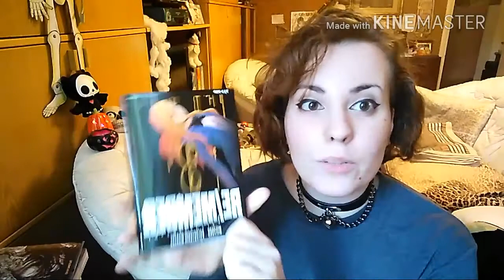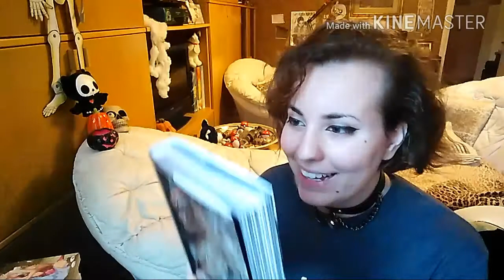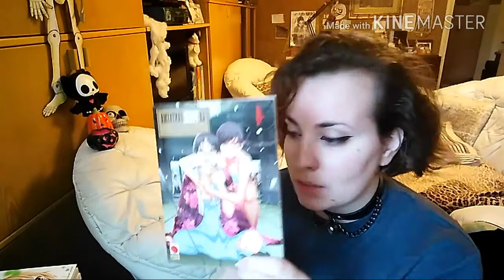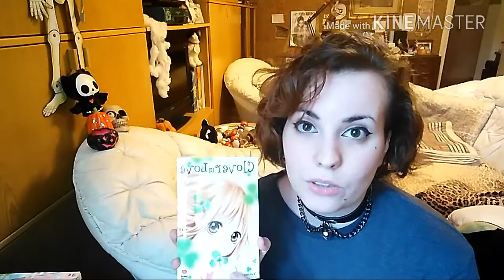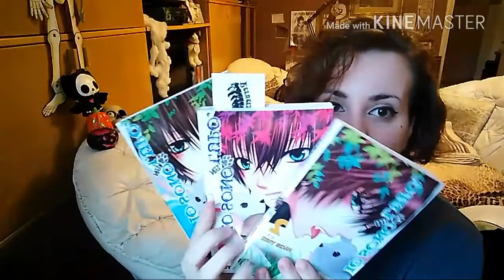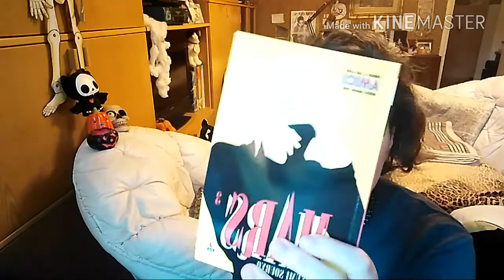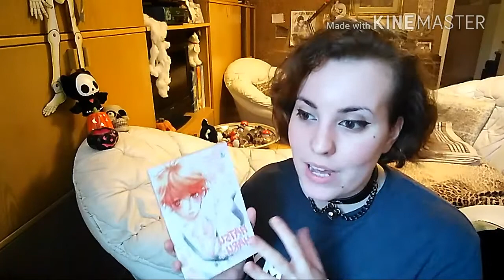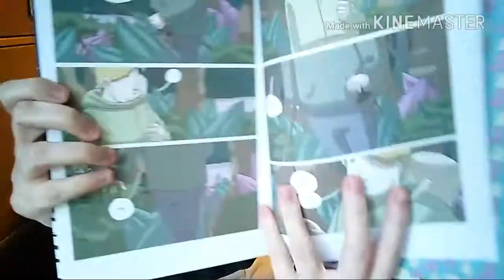Acquistimangosi ~ Settembre/ Ottobre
INFO MANGA IN DESCRIZIONE!
𝓐𝓬𝓺𝓾𝓲𝓼𝓽𝓲 𝓜𝓪𝓷𝓰𝓸𝓼𝓲:

❀ JPOP
• Re/member n° 3; Katsutoshi Murase; Welzard; € 5,90

❀PLANET MANGA
• ABARA (ultimate deluxe edition) vol. unico; Tsutomo Nihei; €13,90
• La torre fantasma n° 4; Taro Nogizaka; € 4,50
• Per colpa tua mi batte il cuore n° 4 & 5, Risa Konno; €4,50
• Clover in love n° 1; Yukimo Hoshimori; € 4,50
• Io sono un lupo n° 2,3,4; Nachi Yuuki; € 6,50

❀STAR COMICS
• Freak Island n° 3; Masaya Hokazono; € 4,90
• Hatsu Haru n° 1; Shizuki Fujisawa; € 4,30
• Mars n° 3,4,5,6,7; Fuyumi Soryo; € 3,10

❀OTHER
• Demone dentro; Mattia Iacono; € 16,90